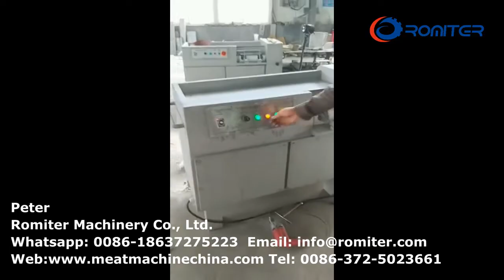آلة تقطيع اللحوم المجمدة المصنوعة من الفولاذ المقاوم للصدأ بالرمل لعملاء ماليزيا